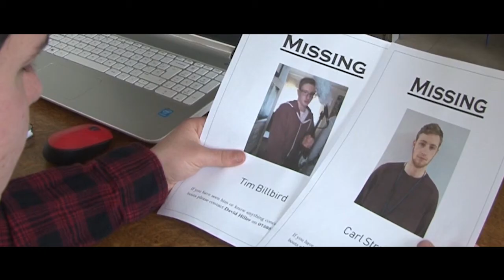The Missing Few - Teaser Trailer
A short teaser trailer for my upcoming film The Missing Few, a mystery, Folk-horror short for my Final Major Project which will be over 10 minutes long.

This film is now in post-production and will hopefully be finished within the next few weeks.

As stated at the end of the video:

The sound effects used originate from Zapsplat and FreeSFX respectivley.